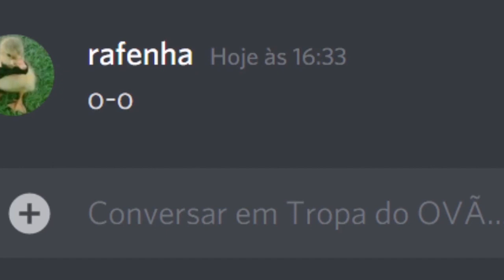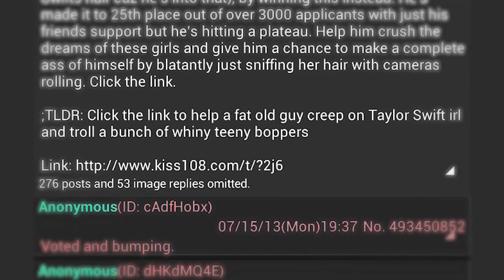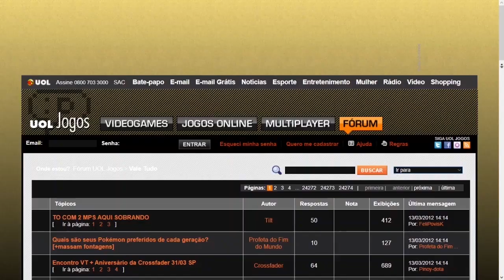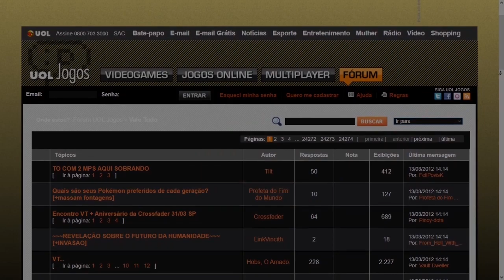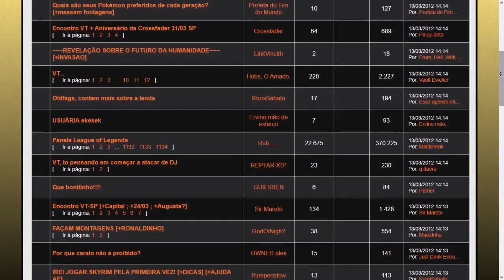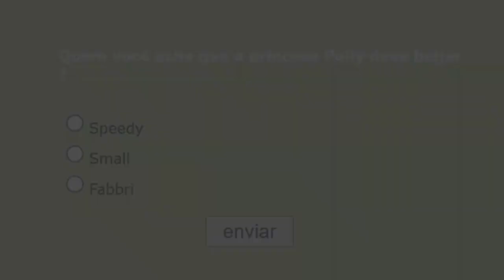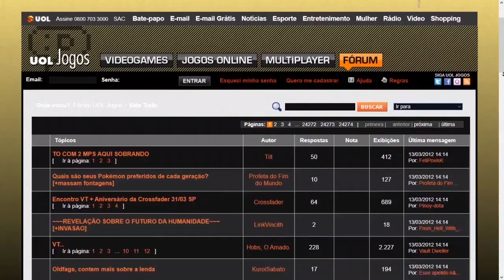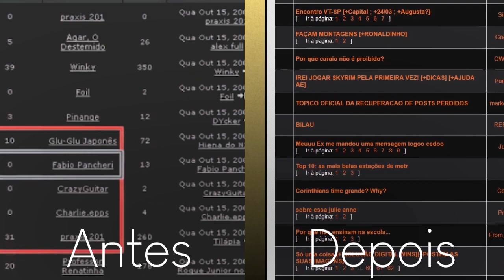Speedy: O sh𝖎tposter que foi longe demais ft.@djalmasemcensura9584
Usuários de um forum raidaram a votação de um programa de TV para ajudar um user a pegar uma mina. Sim, isso aconteceu.